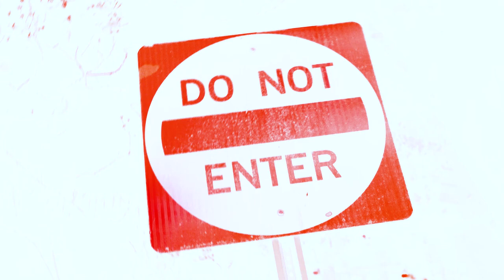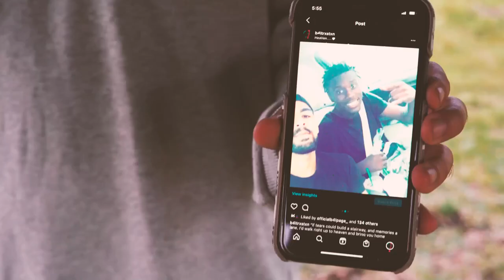OneShot & MeanJean1k - Back From The Dead x Poka Healing (Official Video)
Left Us For Dead, Now We Back For Revenge 🧟‍♂️🥀
Back From The Dead Collab Tape Featuring MeanJean1k Out Now!

Listen To “Back From The Dead” Out Now!